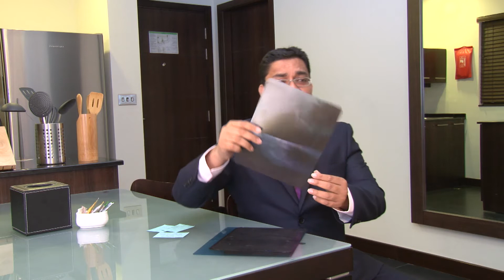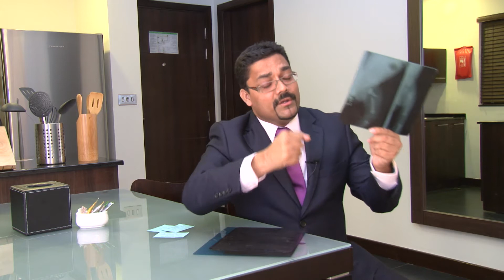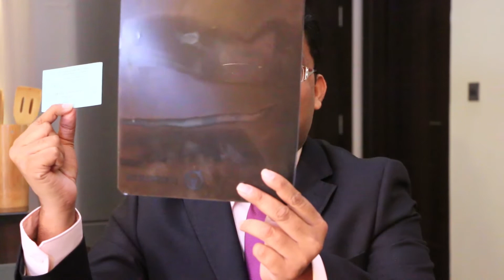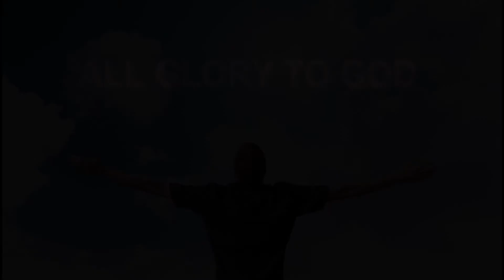Episode 04 Its Your Time Mojzaat Ka Khuda 08 01 2016 HD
Media Head: Mr. Hanook